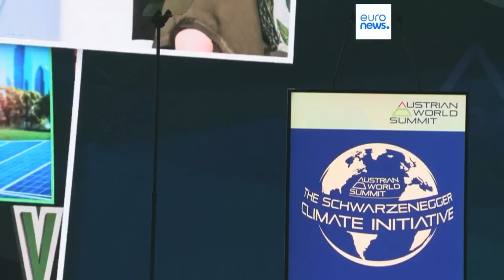Lives depend on it